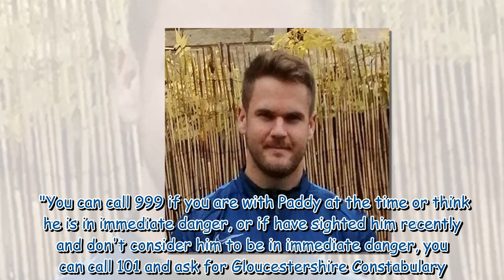Celebrity First Dates star Paddy White found 'safe and well' after going missing